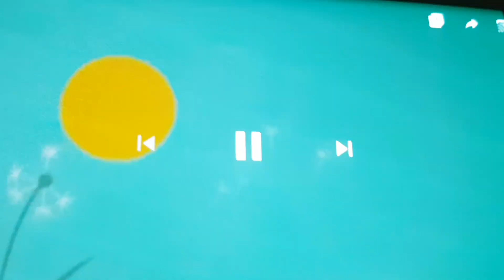Dumb Ways to Die Speed Up Version 30s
Kian TV